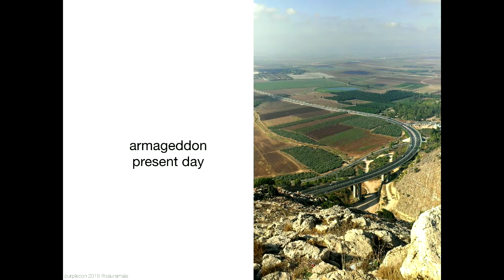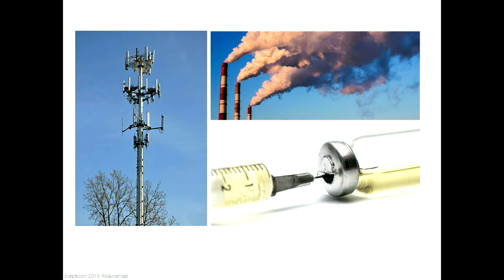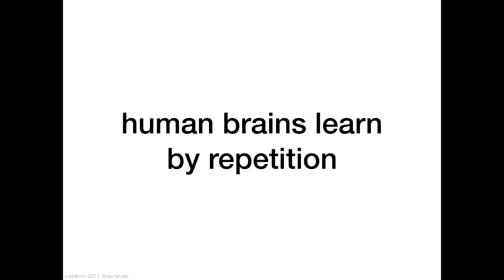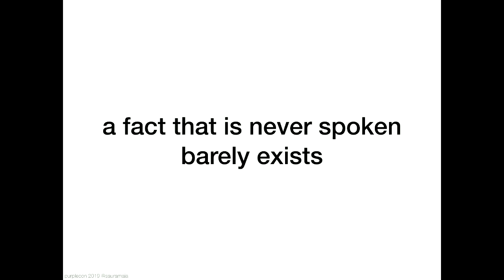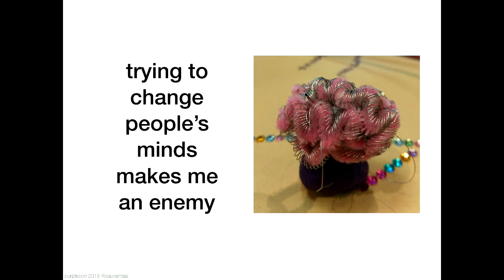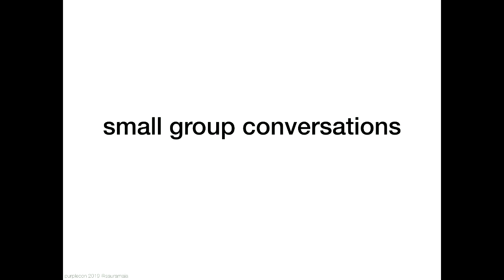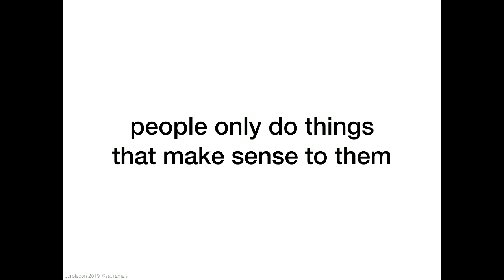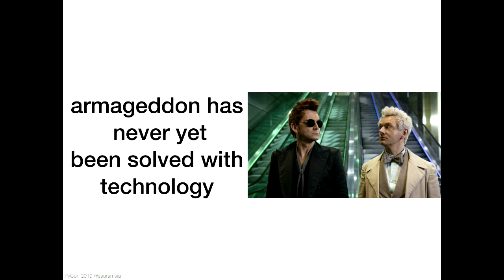"how to human in groups [keynote]" - sauramaia (purplecon 2019)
sauramaia

if you’ve ever tried to convince your high school friends that being racist is kinda terrible, or your work friends that they should use a password manager, this talk is for you.

changing people’s minds is hard. each group has its own version of what’s normal. this talk is about how to work with the brain tools we’ve got to make the computer tools we want.

Wed Oct 16 09:35:00 2019 at Plenary Room